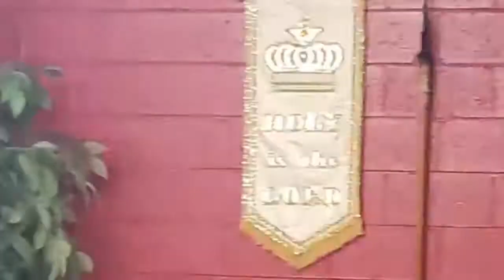Shame, Fear & Control 2019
A message regarding how these three spiritual elements affect your life.